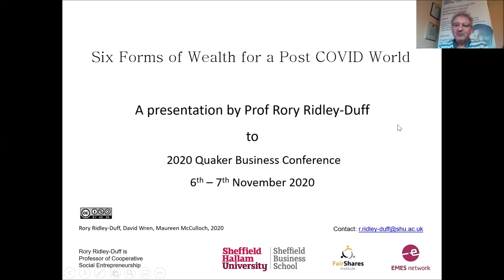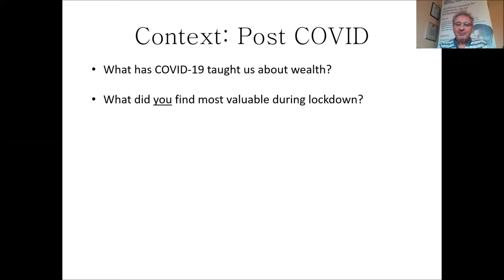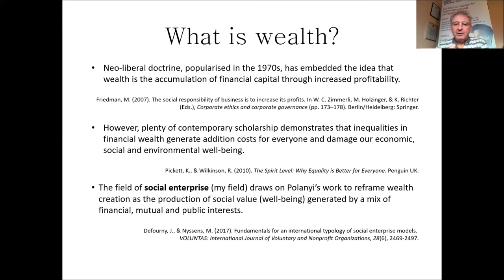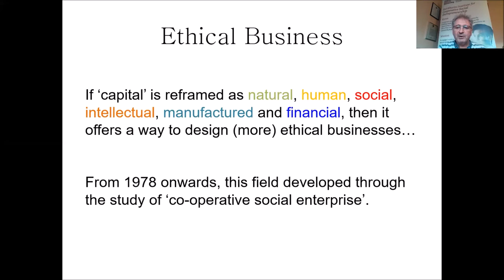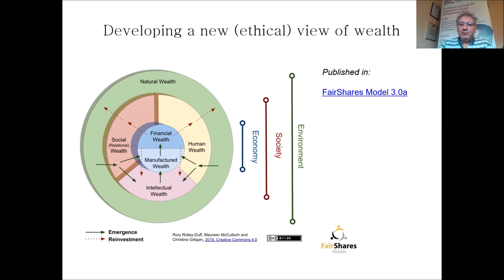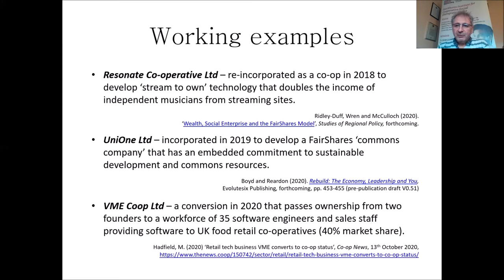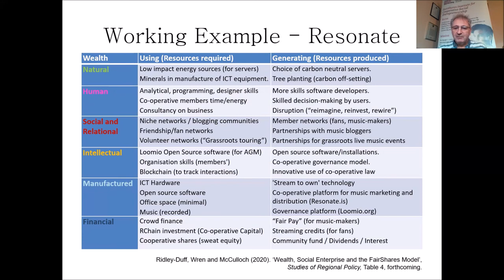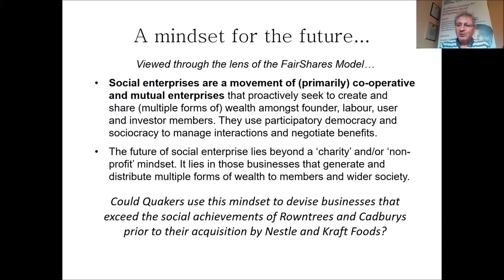Prof Rory Ridley Duff - Presentation of the 2020 Quaker Business Conference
In this video, Professor Rory Ridley-Duff of the FairShares Institute for Co-operatives Social Entrepreneurship (Sheffield Business School) describes six forms of wealth embedded in the FairShares Model, and applies it to the field of social enterprise and a co-operative enterprise.  He argues business activity to facilitate access to six types of capital (natural, human, social, intellectual, manufactured and financial) is a more effective way to understand the ethics and values of a business, and its contribution to wider society.